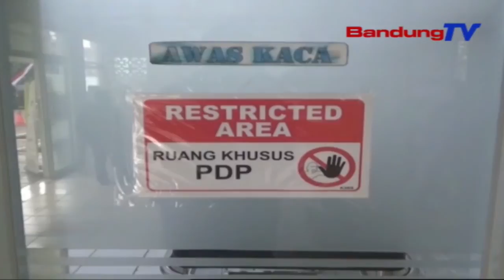Pasen Positif Covid-19 Dipernahkeun Di Hiji Cluster Institusi Kanegaraan | TP | BANDUNGTV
TP | BANDUNGTV | ASTRI CAHYANI | Pamarentah Kota Sukabumi Ngonfirmasi Jumlah Kasus Positif Covid-19, Anu Terus Nambahan Tepi Ka Dalapan Belasan Sarta Saurang Diantarana Dicindekeun Cageur. Sakumna Kasus Positif Covid-19, Dipernahkeun Di Hiji Kluster Institusi Kanegaraan Di Kota Sukabumi. Ku Kituna, Pihakna Ngaronjatkeun Potensi Keur Ngungkulan Eta Mahabuna Virus, Sangkan Teu Sumebar Ka Lelewek Sejenna.